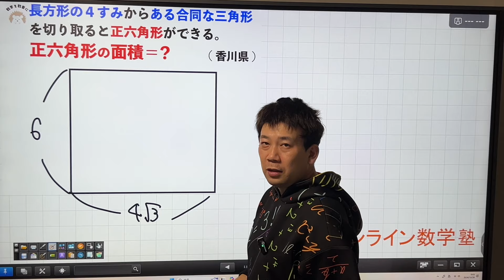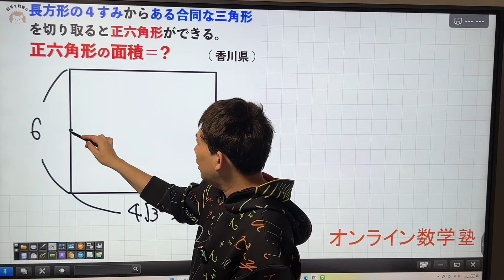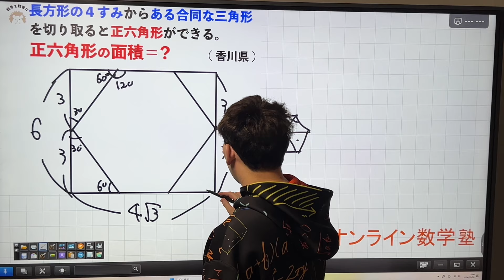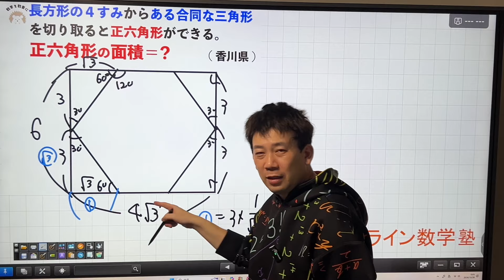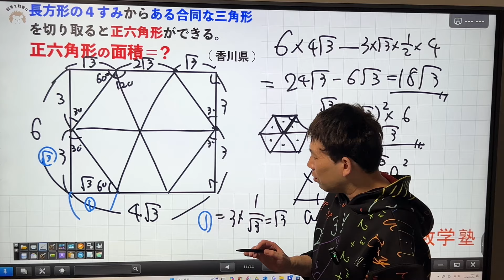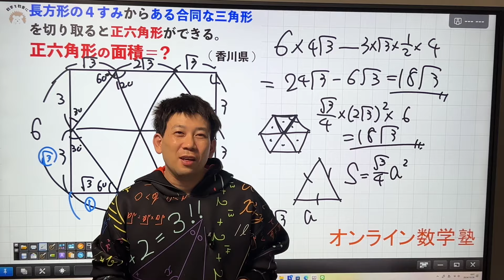長方形から正六角形を作る 香川県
オンライン数学塾